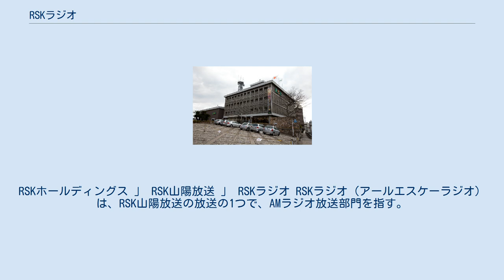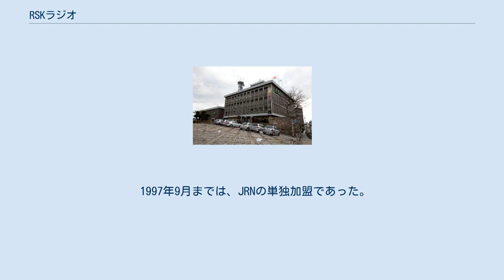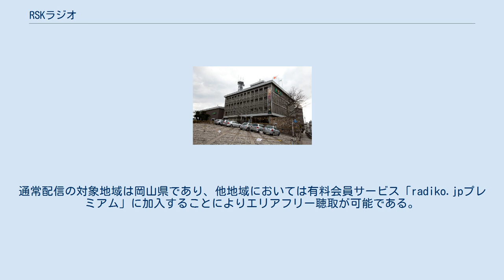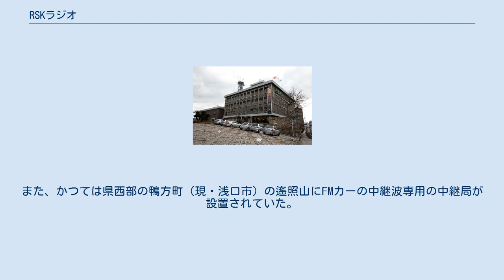RSKラジオ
RSKホールディングス 」 RSK山陽放送 」 RSKラジオ RSKラジオ（アールエスケーラジオ）は、RSK山陽放送の放送の1つで、AMラジオ放送部門を指す。
 RSK山陽放送の放送のうちテレビは岡山・香川両県を放送対象地域とする県域局であるが、ラジオの放送対象地域はかつてのテレビとは異なり、岡山県のみを放送対象地域とする県域局である。
 RSK山陽放送の会社情報についてはRSK山陽放送を、テレビについてはRSKテレビをそれぞれ参照。
 ネットワークはJRN（TBSラジオ）とNRN（文化放送&ニッポン放送）のクロスネット。
 岡山本局のコールサインはJOYR。
全局1494kHzによる精密同一周波数・完全同期放送。
 1997年9月までは、JRNの単独加盟であった。
また単一県域ラジオ局では数少ない地方民間放送共同制作協議会（火曜会）非加盟局である（JRN・NRNクロスネット局では単一県域ラジオ局唯一）。
ただし、『全国歌謡ベストテン』など番組単位で個別に放送された事例はあった。
 AM放送は全局、精密同一周波数・完全同期放送実施。
 岡山本局と高梁局では1992年10月5日からAMステレオ放送が実施されていた。
開始当時は日本国内で11局目の実施であった。
 RSK山陽放送のラジオにおけるAMステレオ放送の特徴は、在京局・在版局などの同放送の様に全番組をステレオで放送するのではなく、一部の番組のみでステレオ放送を行うということであった。
具体的には、ステレオで放送されるのは自社制作番組・JRN及びNRNからのテープネット番組と自社送り出しのCMで、JRN・NRNなどからのラインネット番組については原則としてモノラル放送となっていた（ラインネット回線がモノラルで配信されていたため）。
 ただ、ステレオパイロット信号はステレオ・モノラルに関係なく放送中常に送信されていたので、AMステレオ対応ラジオのステレオインジゲータはモノラル放送でもステレオ放送状態であった（他の同放送実施局や民放FMラジオ・コミュニティ放送各局、2010年以降のNHK-FM放送も同じである）。
 高梁局は2011年3月20日、岡山局は2011年3月27日をもって同放送が終了された。
 AMステレオ放送廃止後、ステレオ放送を前提としているRadikoやワイドFM放送への対応から、JRN・NRNの回線がステレオ化された2019年12月からラインネット番組のステレオ放送が拡充されている。
 2014年12月1日より、インターネットIPサイマルラジオ「radiko.jp」および「radiko.jpプレミアム」に参加し、同日正午頃よりステレオ音声による同時配信が実施されている。
通常配信の対象地域は岡山県であり、他地域においては有料会員サービス「radiko.jpプレミアム」に加入することによりエリアフリー聴取が可能である。
 2018年3月21日に本放送を開始したFM補完中継局「RSK岡山FM」（周波数91.4MHz、出力700W）は、岡山市とその周辺地域における都市型難聴対策および地理的・地形的難聴対策を目的としたものであり、テレビ放送の親局である金甲山送信所に併設されている。
これにより、中国地方5県全てのAM放送局でFM補完放送が開始されたことになる。
 ラジオ番組は山陽放送がかつてFM放送の開設免許申請を出したことでもわかるように、開局当初から音楽番組を数多く放送していて、かつては、洋楽専門番組ながらフォーク・ニューミュージックのアーティストが多くゲスト出演する深夜番組『サンデーベスト』などの番組を輩出してきた。
最近ではAMラジオでは珍しいクラシック専門番組『ブラヴォー!!岡フィル!!～もっとクラシック～』や『演歌春秋』など50代 - シルバー世代向けの番組が山陽放送ラジオの音楽番組の大半以上を占めている。
 ローカル番組ではこの他にも行事中継やお堅い対談ものが多く、また地元のスポーツチームもしくは地元の人間が関わっているスポーツチームの応援を、あらゆる番組を通じて行うなど地域密着性が非常に濃厚である。
さらに近年ではファジアーノ岡山応援目的のラジオ局では全国初の定期サッカー中継（全てホームゲームのみで「ファジアーノびいきの中継」とも各番組で公言している。）や、毎年秋に開催されるおかやまマラソンの重点的バックアップを展開している。
 月曜日は3時 - 翌日5時の放送、火曜日 - 土曜日は5時起点の24時間放送、日曜日は5時 - 24時の放送である。
 2021年8月現在。
詳細は...